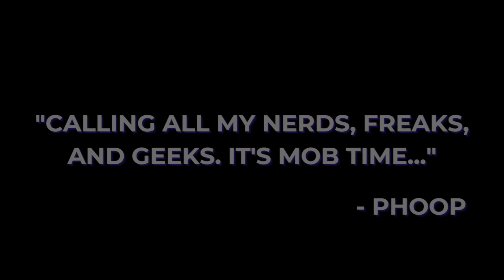Stick The Landing | The Blerd Mob Podcast Special Episode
Chill with Phoop and Kvng G for our special Pride Month episode! The Blerds discuss their experiences with nerd and LGBTQ+ culture, and how being a member of both communities have shaped their outlook on life and current media.

0:00 Intro
1:16 Discussion Opener
3:51 When did we get involved in nerd culture?
12:17 How does our sexuality affect the media we consume?
31:12 Biggest complaint about LGBTQ+ Representation in Media?
37:57 Biggest compliment about LGBTQ+ Representation in Media?
44:27 What do we want to see in the future?
51:28  Closing Statements/Outro

Intro/Outro Song: Life's Great (BlerdMix) x King G